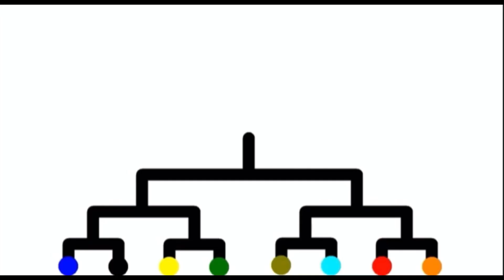Old/cancelled stick tournament (19342)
This is another one of my old animations. I started it at around 14th of July and “finished it about 24th July